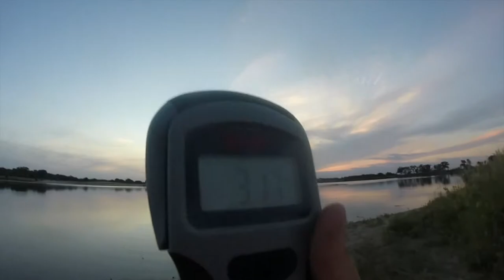Fishing the BEST Spot I Know!? NEW personal BEST!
Me and my buddy hen dawg hit up a fire spot and i hooked up with a different species! We slayed the bass! It was a good evening on the water! I also just hit 1,000 subscribers so thanks to everyone and i will be doing something special for 1k just bare with me! Thanks!